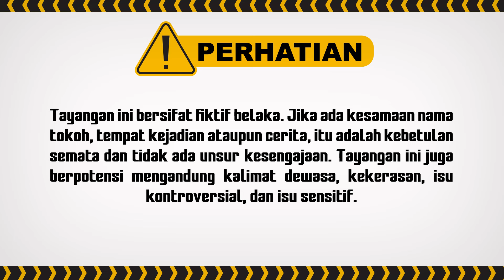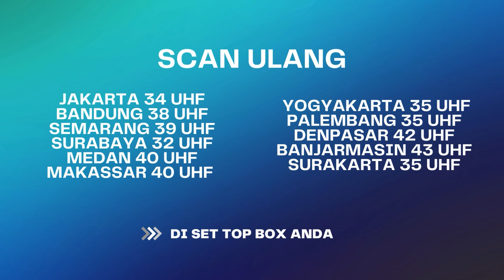Gara-gara Perampok, Gagal deh Abah Momong Debay | UMMI ANTV Eps 32 (4/5)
Eksotisme keindahan hutan terpampang nyata, namun dibalik keindahannya memiliki cerita misteri tersendiri. Hutan angker ini konon berpenghuni siluman gagak yang mengikuti tumbuhan keramat!

000012
000017